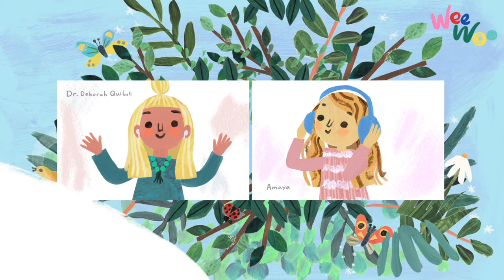WeeWonna Talk: Ep 15 - Loving-Kindness Meditation: Let’s practice together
HIGHLIGHTS:
This episode helps children to :
+ Learn meditation in a way that is simple and effective
+ Feel more at peace and understand they have the capacity to share that peace with others
+ Feel like they have something important to contribute to the world and other beings
+ Develop their heart and connection to others and the world around them

//EPISODE DESCRIPTION:
This episode offers a simple, guided meditation for kids on loving-kindness. This meditation helps kids connect to their heart and their capacity to share peace and love with themselves, others, and the world around them.

It is a short and meaningful practice guided by our ten-year old podcast star Amaya Goodrich. Kids love to be guided by other kids, so offering this approach helps them to feel more engaged and inspired.